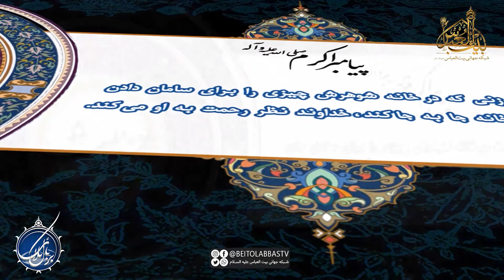چرایی وساطت در ازدواج | بربال ملائک 118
بیان برخی از آداب خواستگاری / ثواب وساطت در ازدواج / ملاک اخلاق و تدین در ازدواج

برنامه بر بال ملائک قسمت صد و هجدهم پارت دوم - کارشناس : حجت الاسلام شیخ احمد وافی